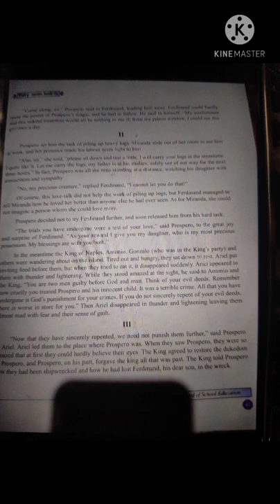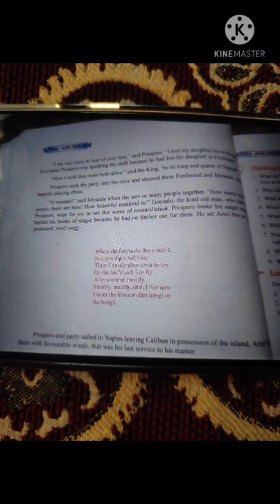Lecture for 9th class students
Topic : Tempest part 2 (prose)
Class : 9th
School : BHSS Batpora Magam
Teacher : Sukhbir kour